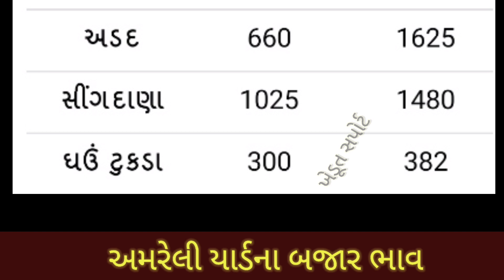08.02.21 Amreli Yard Commodity Price | અમરેલી માર્કેટ યાર્ડના બજાર ભાવ | APMC Price